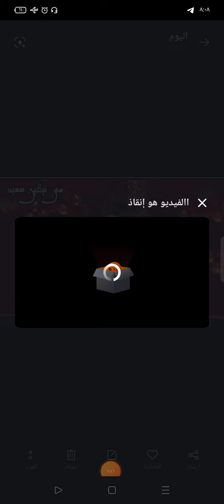نصيحة مني لكل اللي طالع رابعة ابتدائي